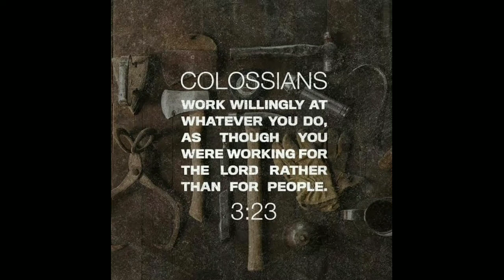Pagbuo ng makina |Engine top tear down Part 2 |Ren kalikot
Marami pong salamat sa panonood